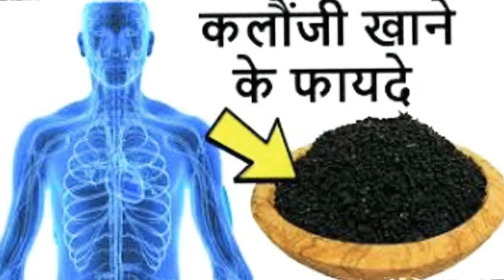kalonji बदल दे आपकी ज़िन्दगी,कलौंजी के फायदे, health benefits of kalonji,हर बीमारी की दवा है कलौंजी..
what happen in your body if u eat black seeds daily. kalongi (nigella saliva). kalonji k Labh. kalonji k fayde. health benefits of kalonji. kalonji k dwara bimariyo ka ilaaj. kalonji k swathya Labh. kalonji k upay. kalonji k upyog. kalonji for cough and cold. kalonji for weight loss. how to use kalonji for belly fat loss. how to use kalonji after delivery for weight loss. fast weightloss remedy. kalonji se motapa ghataye. lose 3,4kg.in 7days. quick weight loss with kalonji seeds. instant weight loss drink. secret weight loss drink. kalonji k tel k fayde. benefits of kalonji oil for weight loss. hair fall. skin and heart. health and beauty. benefits of nigella sativa oil. kalongi oil for instant weight loss. kalonji oil for asthma, sinus. kalonji oil for hair fall. kalonji oil for improve brain power. it improves eyesight. kalonji oil prevents diabetes .it prevents and cure cancer. kalonji oil for acne and pimples. kalonji oil for joint pain. kalonji oil for menstrual and fertility problem.